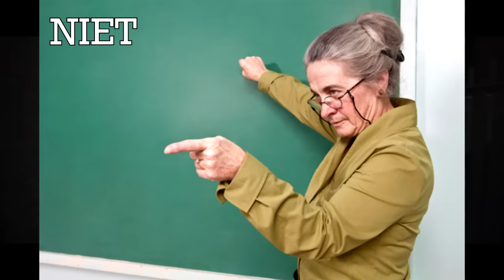The Order 1886 #2 - WAAR IS IGRAINE?!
In deze aflevering beginnen we echt aan de storyline van The Order 1886. De actie begint nu te komen!

We spelen The Order 1886 op de PS4! Het is een van de mooiste PS4 games van het moment! We kruipen in de huid van Sir Galahad en leven in de late negentiende eeuw. Als lid van de eeuwenlang in stand gehouden Ridders van de Ronde Tafel beschermen wij het volk tegen rebellen, ‘Lycan’-mutanten en andere gevaren voor de samenleving van Groot-Brittannië. Veel filmpjes en veel schieten, heerlijk om naar te kijken!

►Skype: Johan-Pim